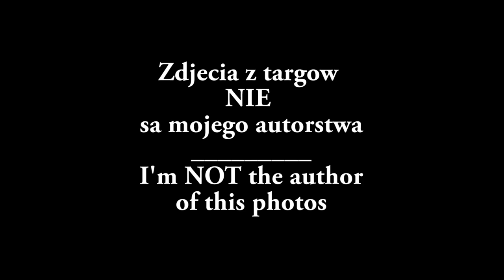Farming Simulator 17 | Gamescom | Dzień 1| Podsumowanie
►Święto gier komputerowych czas zacząć! Targi Gamescom odbywają się co roku w Niemczech i za każdym razem ilość producentów przedstawiających swoje gry jest ogromna. Skupmy się na głównym punkcie - Farming Simulatorze 17. Nie pokazano nam zbyt dużo, ale nieoficjalne materiały od uczestników targów dają pogląd na nowy produkt studia Giants.
►Dzięki!